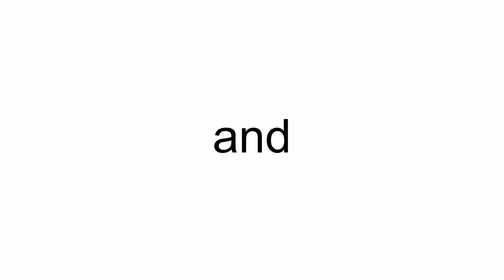Royal Air Maroc Express ATR 72-600 CN-COG (cn 1035)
CN-COG (cn 1035)